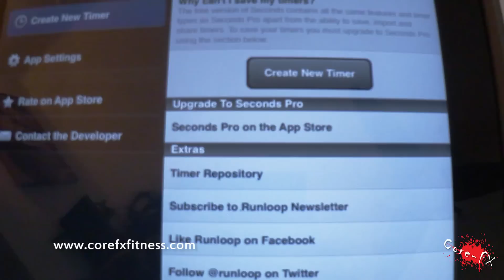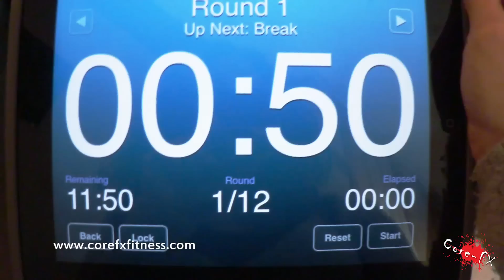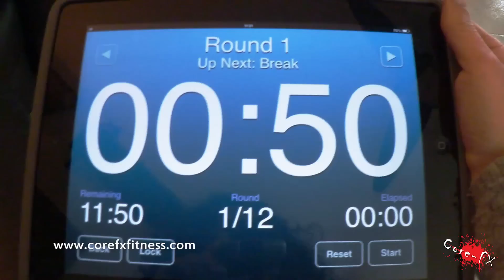Come impostare l'interval timer - CoreFx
In questo video Ross ti spiega come impostare il tuo interval timer per fare un workout con lei.

Costruisciti la tua home gym!
timer gymboss
Blocchi yoga
Foam roller
Loop resistance band

Mantieniti in forma con me!!!
Trova la tua forma e mantienila!!!
I nostri sono Workout da eseguire tranquillamente a casa o in palestra finalizzati per un allenamento completo dei muscoli di tutto il corpo, ogni routine è incentrata su gruppi muscolari specifici.
Allenati con noi e ti accorgerai che non sono riesci a perdere peso , ma ti diverti e farai cardio e tonificazione per un corpo super sexy!!
Fai gli esercizi con Ross o balla per tonificare il tuo corpo!

Gli esercizi mostrati in questo video sono da intendersi da effettuare sotto benestare medico, sia di stato di salute per il fisico e alimentazione.
consulta sempre un medico per qualsiasi informazione prima di procedere.
CoreFx non si assume la responsabilità di danni a persone per l'errata esecuzione o se non si è in possibilità per l'esecuzione degli esercizi nei video.